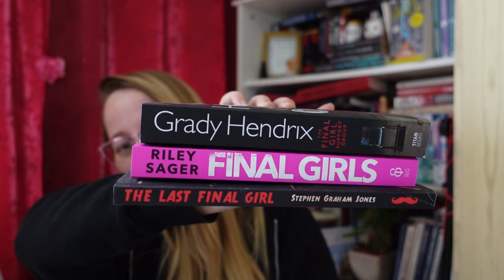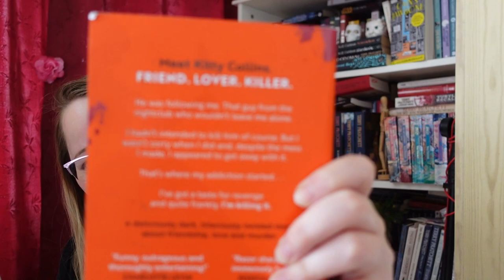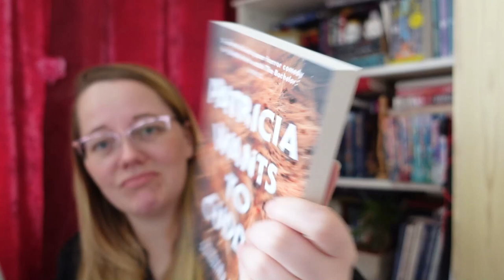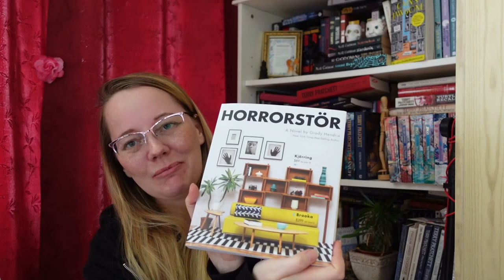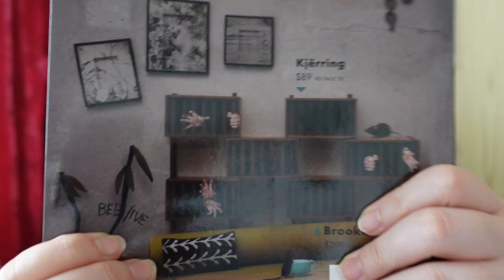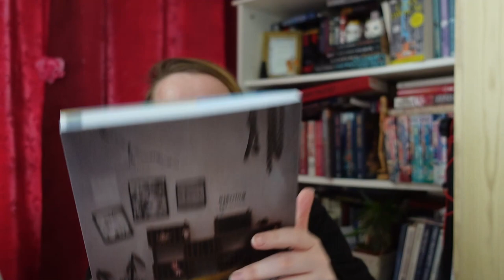Summerween 2023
I am going to take part in Summerween this year! I will be focusing on Horrorstör by Grady Hendrix, Patricia Wants To Cuddle by Samantha Allen, and How To Kill Men And Get Away With It by Katy Brent